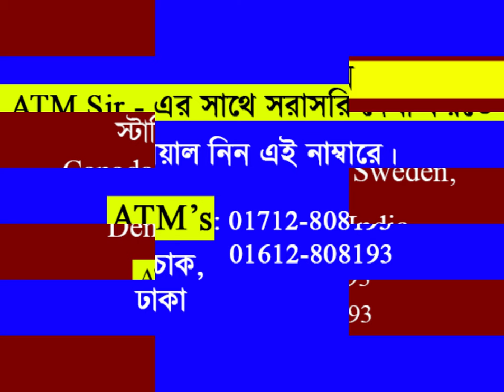নিন্মবিত্ত থেকে সফল ফ্রিল্যান্সারের গল্প !